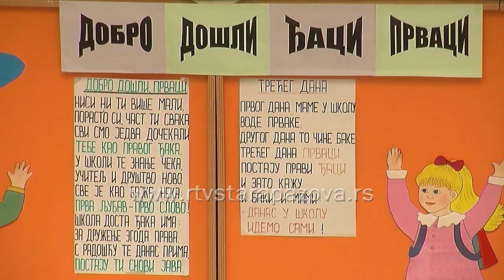Radovi u Osnovnoj školi Simeon Aranicki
U Osnovnoj školi Simeon Aranicki sve je spremno za početak nove školske godine.  Zbog povećanog broja odelenja, od ove školske godine nastava u prepodnevnoj smeni za učenike od prvog do četvrtog razreda će počinjati u 7.30 časova.